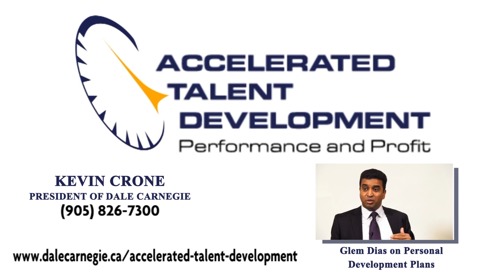Mike Harwood from Harley Davidson on "Rebelliousness"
What can a bunch of bikers do???

Dale Carnegie Toronto sits down with Mike Harwood, Human Resources Director, at Deeley Harley Davidson Canada, to hear his views on talent management, employee engagement and of course "rebelliousness".

For more, or to sign up for our biweekly newsletter on Accelerated Talent Development,